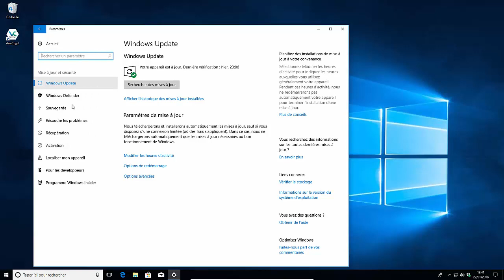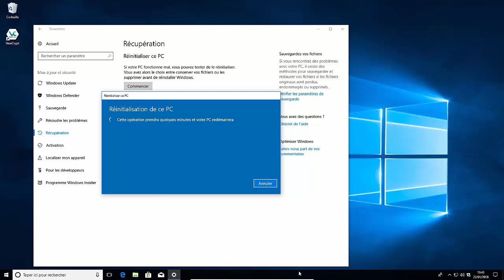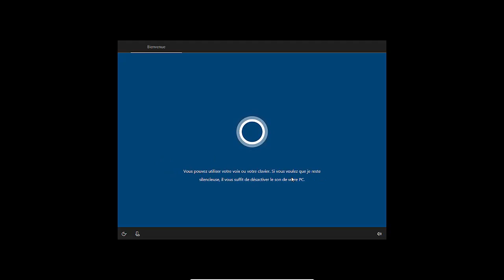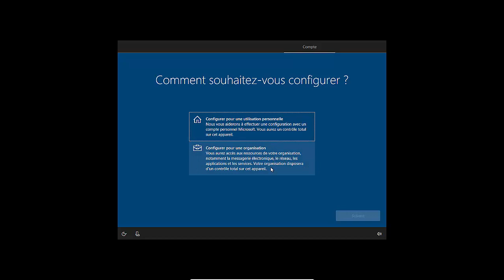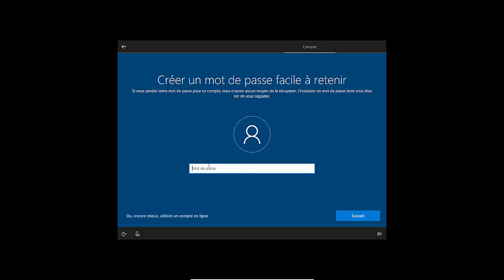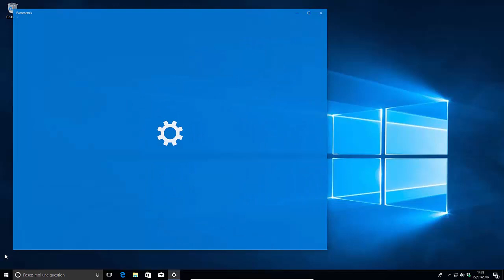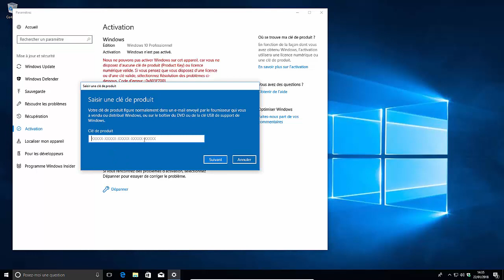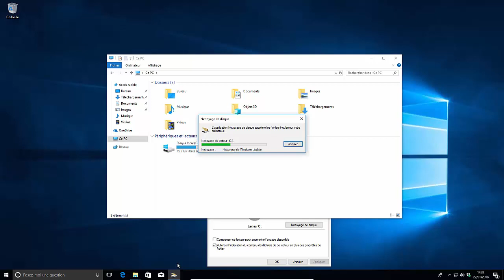Tuto réinitialiser Windows 10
Bonjour dans ce tutoriel nous allons voir comment réinitialiser proprement Windows 10.
Ce tutoriel s'adresse à des débutants est la méthode utilisée et ultra simple...